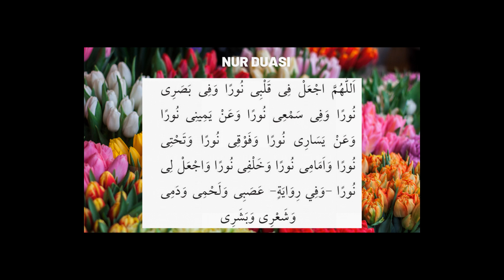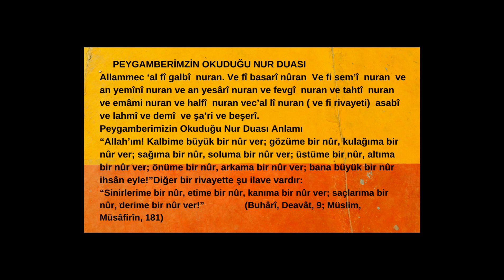PEYGAMBERİMİZİN ALLAH'TAN NUR İSTEME DUASI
NUR: IŞIK AYDINLIK HUZUR SEKİNE DEMEKTİR. DUADA ÖRNEK